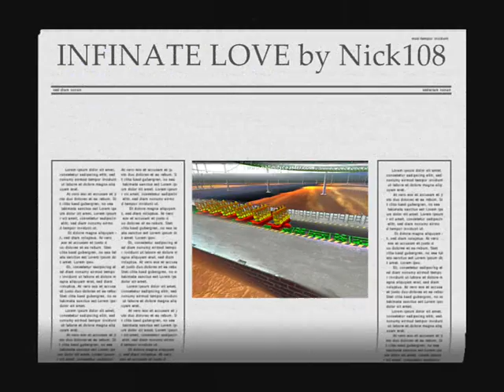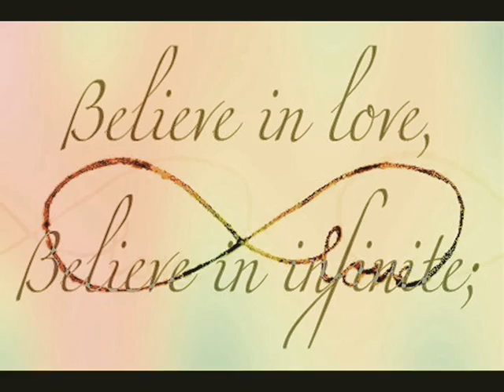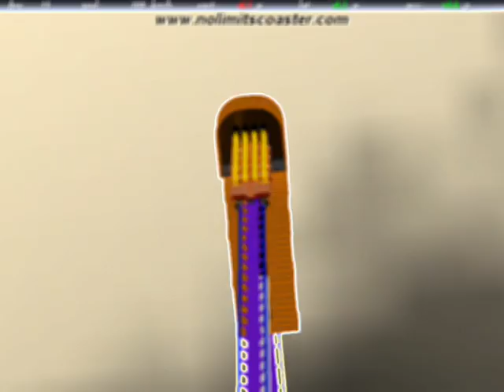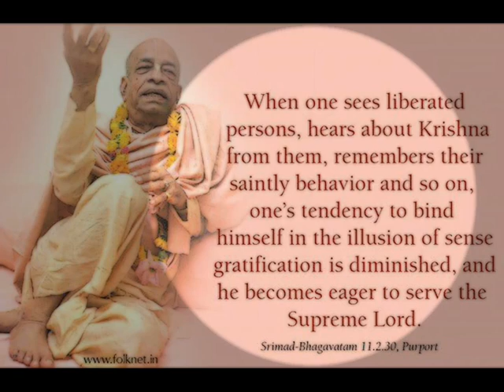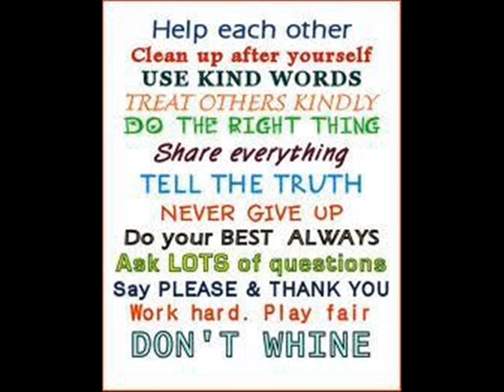INFINATE LOVE by Nick108.wmv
Created using Reason 4, KeyRig49, Reaper, Windows Movie Maker II, Spice FX 6 from Pixelan, No Limits Coasters from Mad Data, my rides and art work.  So chant the holy names always and ROCK FOR RADHARANI